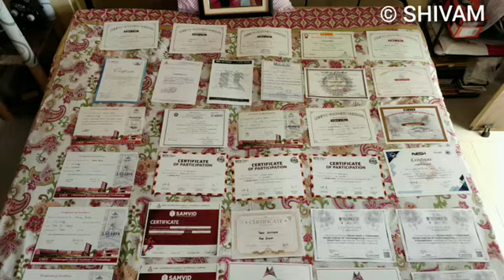Robo Soccer and robo sumo and robo race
Will be uploading every event videos after editing